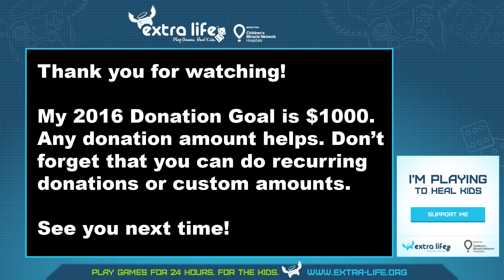Dungeonmans - Episode 153: The Poof Is In The Pudding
We're continuing to try and beat Dungeonmans in 2016. If I wasn't such a scrub, I'd probably have won a long time ago. Regardless, this is a brand new Roguelike game, with some really fun twists, and absolutely worth picking up on Steam.